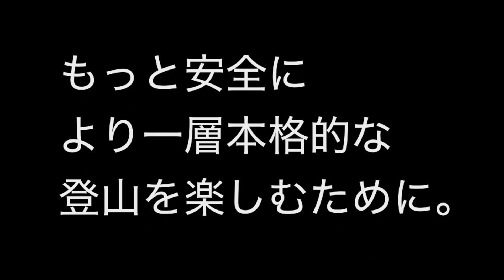一般登山の安全確保術 Vol.4｜最低限の装備で行う懸垂下降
山岳遭難死亡事故の圧倒的要因第一位が転滑落であり、全体の50％にも及びます。ロープによる安全確保を身につけることで、山で命を落とすリスクを軽減することができます。

今回は、第一回目の動画 " 最低限揃えるべき装備について " でお伝えしている道具のみを使用した懸垂下降技術についてまとめています。
登ったは良いけど降りられなくなってしまったなどの緊急時に対応できる技術です。

懸垂下降は簡単な様で実はけっこう覚えることの多い技術でもあります。しっかりと学習したい方は是非 Kuri Adventures 登山教室の懸垂下降技術教室
安全性の高い懸垂下降の技術をしっかりと指導します！

一般登山の安全確保技術 各動画リスト

Kuri Adventures 登山教室では、ロープを使った安全確保技術をお伝えしています。まずは基本となるこれらの講習からの受講をおすすめします！

◯ 山岳ロープワーク講習

ロープを使った安全確保の基礎を学べる講習カリキュラムです。リスクを伴う危険な場所でも安全に活動できる技術を学びます。

◯ 懸垂下降技術講習

急峻な危険箇所を安全に下るための懸垂下降技術と、万が一末端が地面まで届いてなかった際に事故脱出するための登り返し技術を学びます。

◯ 鎖場安全確保技術講習 (旧・単独行登山者安全確保技術講習)

鎖場における安全確保技術を学ぶための講習カリキュラムです。架替登攀システムと同行者の安全確保システムを習得できます。

◯ はじめてのクライミング講習

クライミング未経験の方からご参加頂ける、超入門講習。ハーネスやヘルメットの正しい着用方法、エイトノットの結び方など、基礎からしっかり学べます。

その他、様々な登山技術を、Kuri Adventures 登山教室にてお伝えさせて頂いております。皆様のご参加も、心よりお待ちしております♪

しっかりと学習機会を設け、安全登山にご活用願えれば幸いです^_^